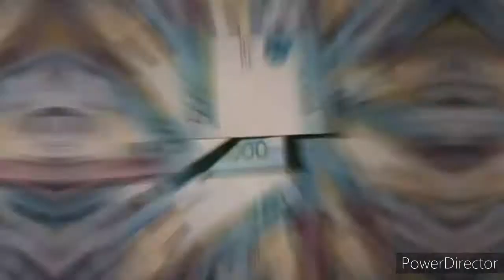STL MINDANAO 1st DRAW Result AUGUST 5, 2021